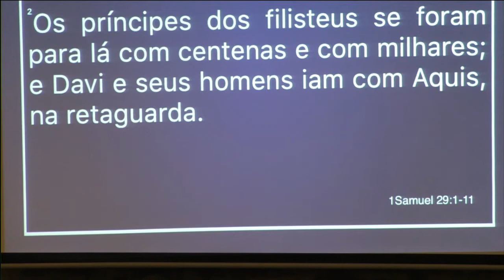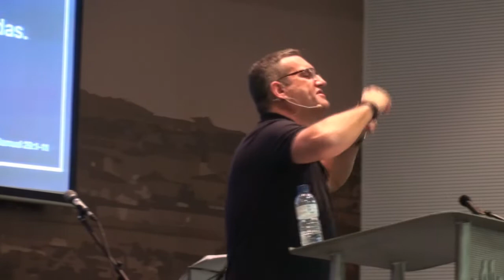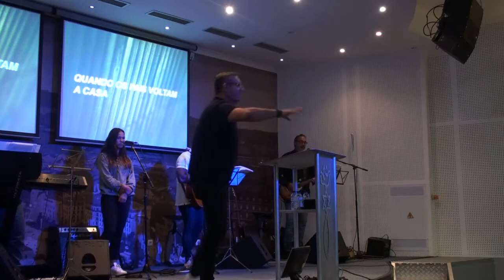Pr. Luis M. Santos - Quando os Pais Voltam à Casa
➟ Pr. Luis M. Santos - Os Pais que Voltam à Casa